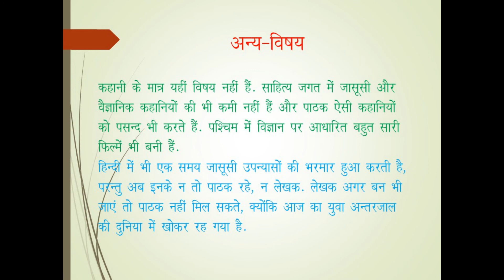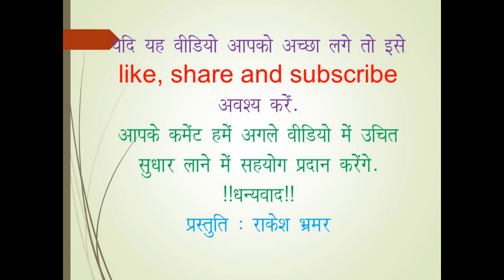कहानी की विषय वस्तु : A Guide to New Writers : By Rakesh Bhramar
कहानी का विषय जीवन के किसी भी पहलू या परिवार और समाज के अंगों से लिया जा सकता है. व्यक्तिगत, पारिवारिक और सामाजिक जीवन में घटित होने वाली घटनाओं, समस्याओं, रोचक प्रसंगों आदि पर कहानियां लिखी जा सकती हैं.